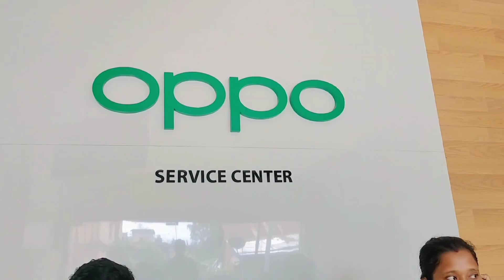বিয়া লৈ যাম💒/Exam দিবলৈ গলো📝/মূৰ্গী আৰু কাছকল ৰ kofta bonalu🥘/oppo service center লৈ যাব লগা হল কিয়?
Hi everyone.
Wlcm to my chnl.i m Masuma.I hope u all r likes my vlog🙏😍.

বিয়া লৈ যাম💒/Exam দিবলৈ গলো📝/মূৰ্গী আৰু কাছকল ৰ kufta bonalu🥘/oppo service center লৈ যাব লগা হল কিয়?

MS Vlogs🙂
vlogging indian vlog chnl youtube Asmin Kitchen &vlogs#Asomiya Suwali Rekha#Assamese vlogs#The-Vlog Life-Assamese#Dimpu Vlogs#Dimpu Baruah#Azmin's Vlogs